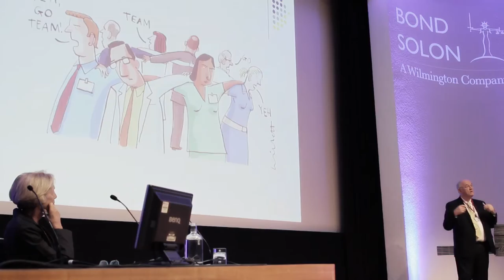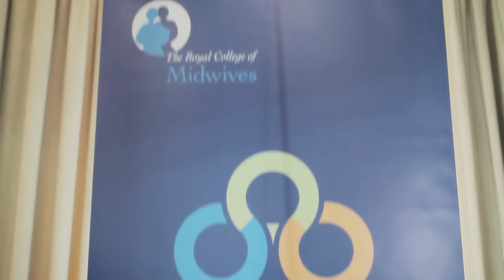RCM Legal Birth Conference 2015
A snapshot of the RCM Legal Birth Conference 2015: Ensuring Safety and Continuity of Care. This unique conference, organised in association with Bond Solon, explores the current legal issues and challenges facing midwives.

The next RCM Legal Birth conference will be on 7 July 2016.